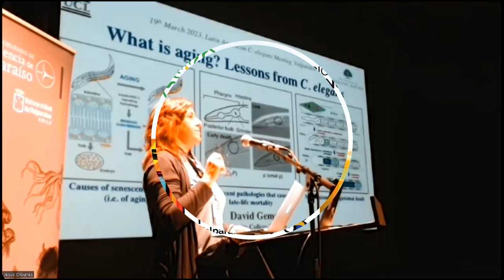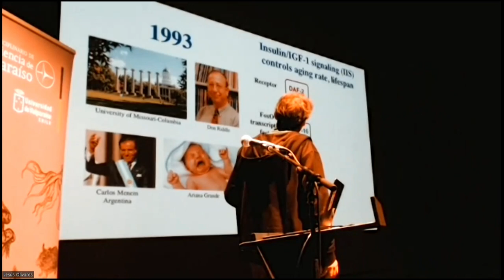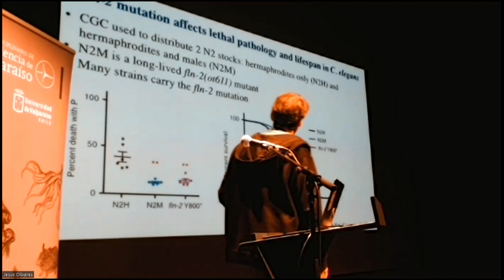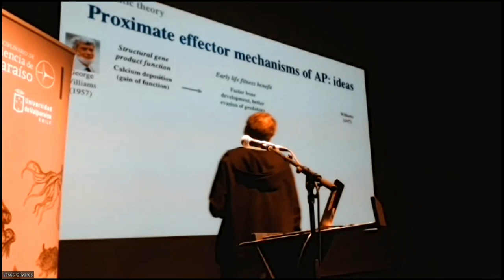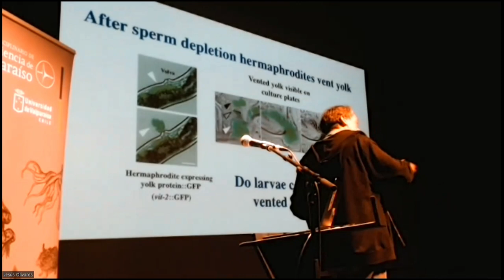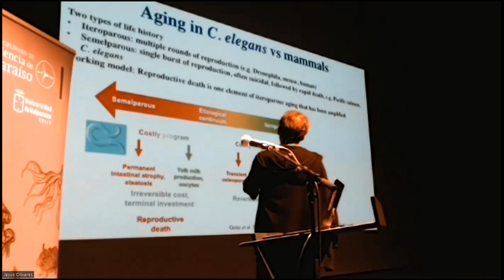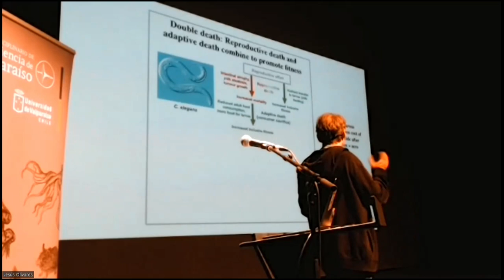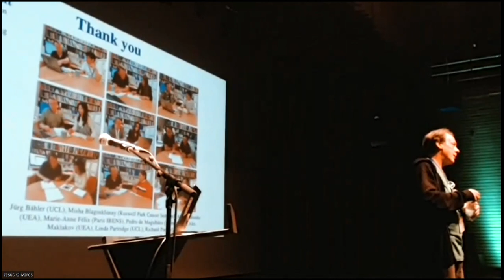What is aging? Lessons from 𝐶. 𝑒𝑙𝑒𝑔𝑎𝑛𝑠 | III LAWM | David Gems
In this talk, David Gems explains how aging can be studied using 𝐶. 𝑒𝑙𝑒𝑔𝑎𝑛𝑠, including the use of new experimental approaches, and development and testing of new theories about the causes of aging. The latter includes the recently developed programmatic and multifactorial models of aging and age-related disease causation.

Language: English